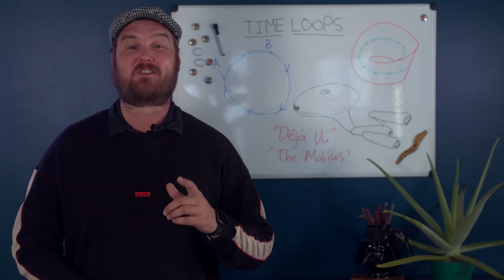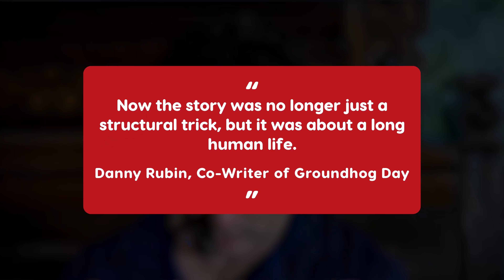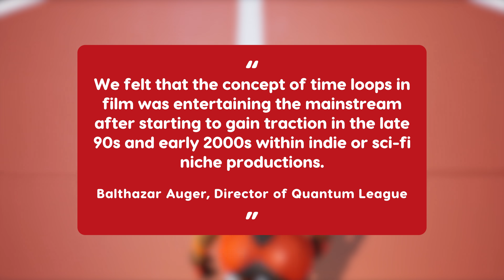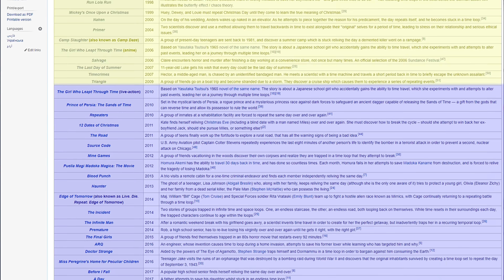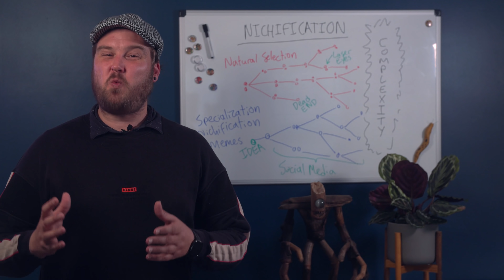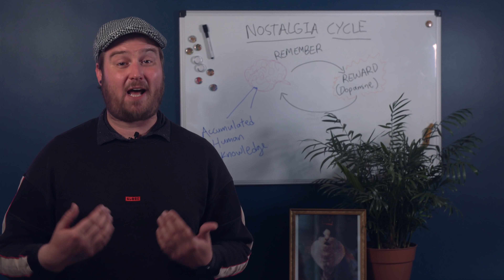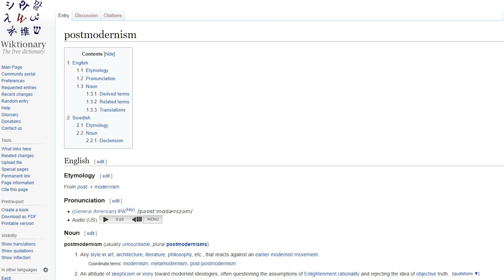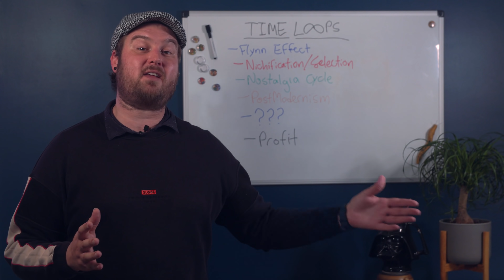Why Time Loops Are The New Zombies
Hey, instead of one more episode of whatever comfort-food sitcom you're currently binging via stream, why not let IGN's Michael Swaim explain what the deal is with all these time loops lately! From games like 12 Minutes, Outer Wilds, Loop Hero, Deathloop, Minit and Quantum League to movies and shows like Russian Doll, Palm Springs, The Endless, Primer, Looper, Happy Death Day, ARQ, Gamer, The Map of Tiny Perfect Things, Predestination, Dr. Strange and more, we're surrounded by time loops. If the time loops of today were the zombie hordes of the late 90's and early 2000's, we'd be thoroughly eaten. Well, Michael thinks there's a reason for all the recent loopage. A pretty cool, complicated reason that takes 24 minutes to explain and touches on the interesting connections between nostalgia, memory, natural selection, postmodernism, and more. Join him, won't you, for what can only be called a "pop culture think piece for the ages!"? Or at least this one age repeated over and over until we learn our lesson and break the cycle.